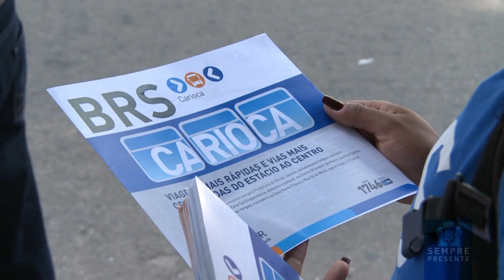Semana Sempre Presente de 21 a 27 de outubro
A Semana Sempre Presente começou na terça-feira com o prefeito Eduardo Paes participando  do Fórum Exame Infraestrutura. A semana ainda contou com o anúncio da interdição da Perimetral, o décimo BRS da cidade, a reforma do Pagode da Vista Chinesa, entre outros.